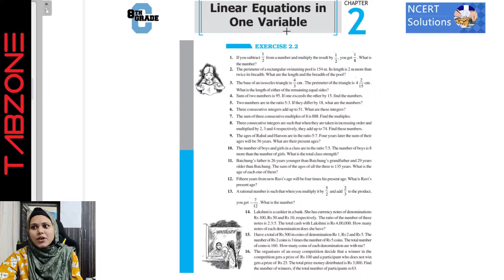Linear Equations in one variable | Chapter 2 | Q no 1-4 | Class 8 NCERT | Class 8 Maths | Ex 2.2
Hi Viewers,
This video is on Class 8 Chapter 2 "Linear Equations in one variable" Exercise 2.2 Questio1-4.

In case of any doubts do comment me I would try to answer your queries.
Happy Learning .

Regards,
TP

[of no use]
tabzone,
ncert,
chapter 1 exercise,
 linear equations in one variable exercise,
 linear equations in one variable solutions,
linear equations,
linear equation in one variable,
linear equations in one variable class 8 ncert,
linear equations in one variable class 8 summary,
linear equation,
linear equations in two variables class 9,
linear equations in one variable notes,